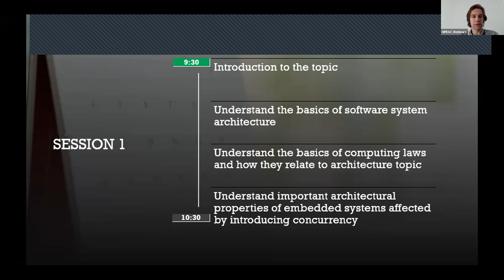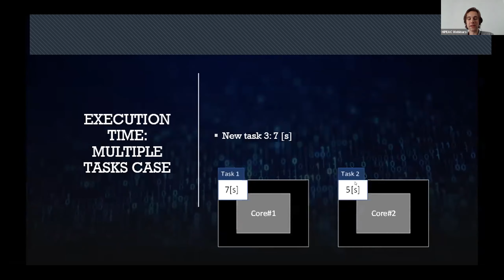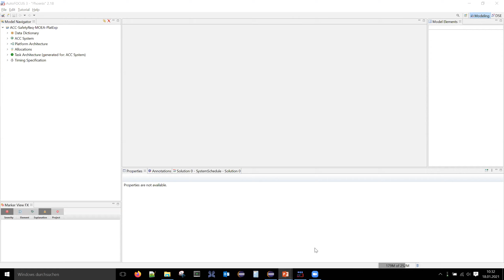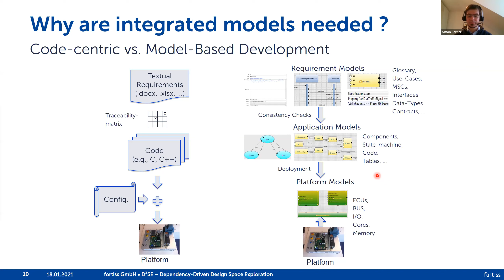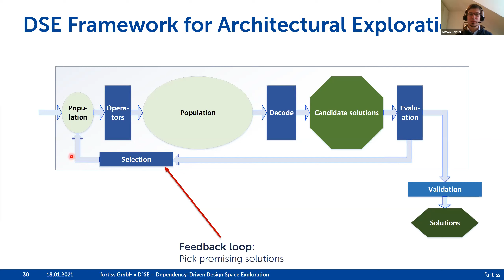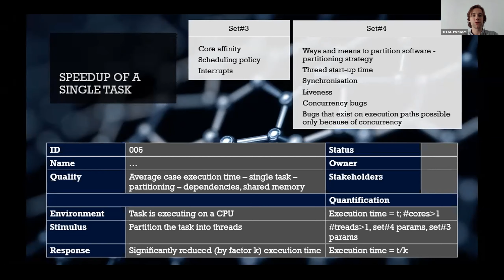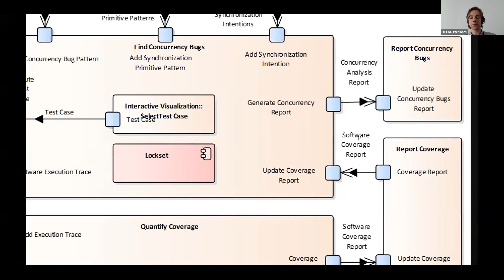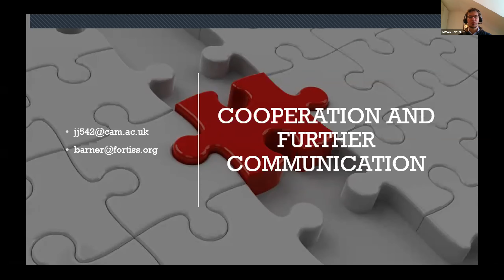Handling Concurrency in Embedded Software System from Architectural Point of View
1st chapter: 0:00
2nd chapter: 1:12:35
3rd chapter: 2:31:18

Software architecture describes components of a system, their relationships and externally visible properties (particularly non-functional), and interaction between a system and its environment. Software architecture serves as a blueprint for building software enabled systems. In embedded software systems, there is a great need for the existence of explicit software architecture, as these systems are: i) complex, ii) often safety critical, and iii) having requirements to be certified before entering the market.

Introducing concurrency to embedded systems, particularly in terms of multicore processors, significantly influences architecture properties of software systems. All important architectural drivers and non-functional qualities are affected by this change, including costs, footprint, energy consumption, performance, safety, and the ability to certify such system (Figure 1). This is mainly because introduction of this computing technology influences execution time of software, possibility to predict its worst-case execution time, a need to partition software into parts that can execute concurrently, and it introduces a new type of concurrency bugs.